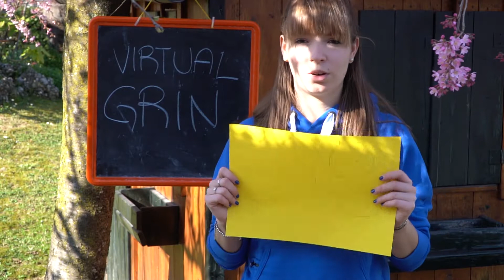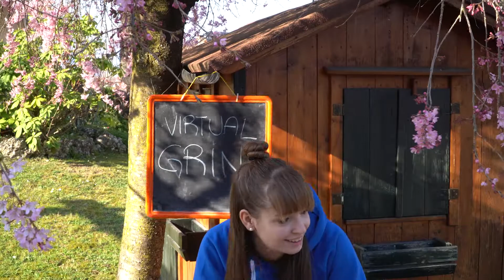Pulcino porta cioccolatini - Virtual Grin #1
Gli animatori del Grest Parrocchiale di Moriago della Battaglia propongono questo lavoretto pasquale per tutti i ragazzi che stanno affrontando le settimane di quarantena.
Vogliamo continuare il GRIN anche a distanza!

Il lavoretto è molto semplice, e si può realizzare con materiale che si trova normalmente in tutte le case:
- 1 bottiglia di plastica grande
- nastrino colorato o stoffa
- cartoncini colorati
- colla stick o Vinavil
- matita e gomma
- forbice (con punte arrotondate)
- cucitrice
- taglierino (da usare con i genitori!!)